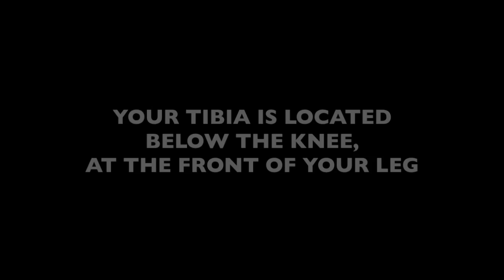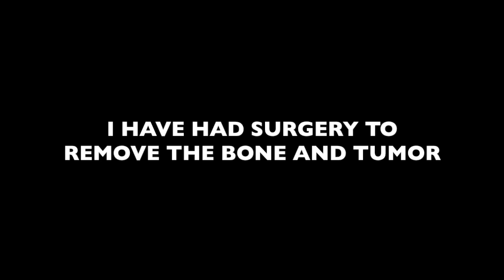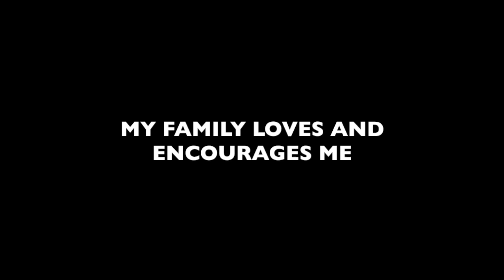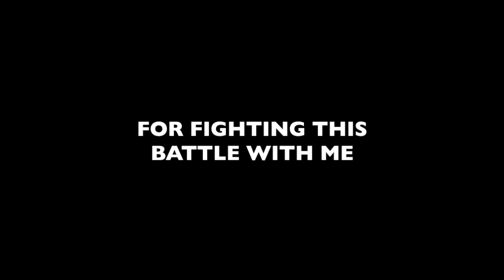Michael Albrecht.Skyview MS Bothell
Skyview Middle School Adopts Michael as their Sparrow for the 2015/2016 school year